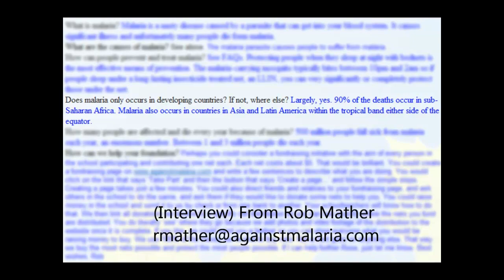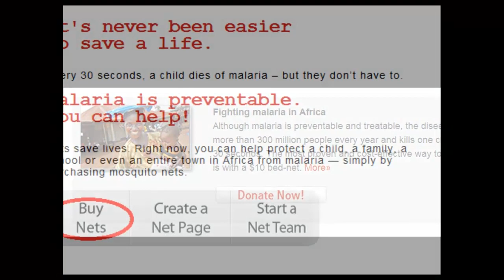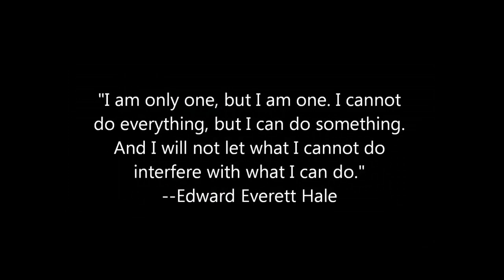Malaria in Africa 2 Minutes Movie Project 2012 Final Cut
Members: Kamille N, Marnelle M, Aicelle G.
Summary of Video: Our movie is avout malaria in africa. We aso talked about how we can prevent malaria. Finally, how can we make a difference and how we made a difference.
Changes: We edited our video by adding our interview (putting a picture), putting quotes (2 points that encourages our viewer to make a difference), and voices (add and remove).